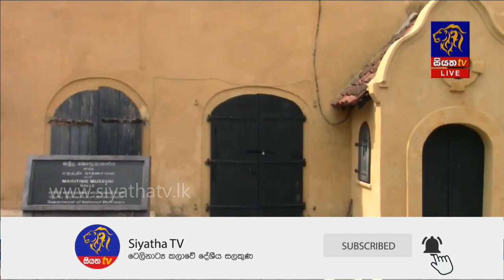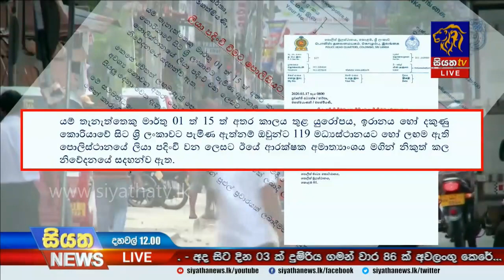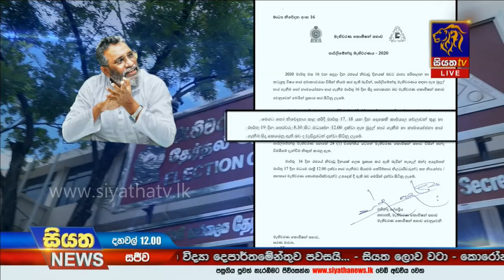Siyatha News | 12.00 PM | 17– 03 – 2020